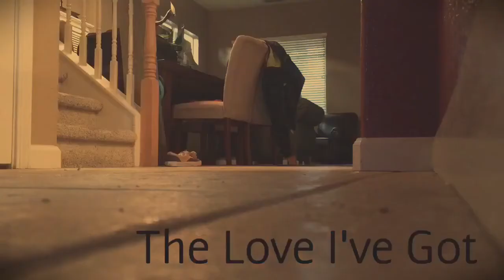It's all the Love I've Got.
And odyssey of my heart. Song is Age of Adz by the amazing Sufjan Stevens!